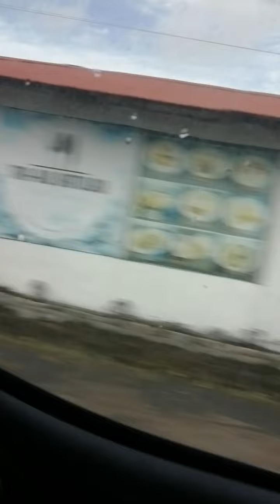HOW TO TRAVEL? HOW TO ENJOY TAGAYTAY CALLERUEGA FAMBAM JOYRIDE M VIRAL VIDEOS MY HAPPINESS AND LOVE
HOW TO TRAVEL?HOW TO ENJOY TAGAYTAY CALLERUEGA FAMBAM M VIRAL VIDEOS MY HAPPINESS AND LOVE

#6.51min. ARAYAT MOUNTAIN VIEW CANDABA PAMPANGA JOYRIDE JOYRIDE M VIRAL VIDEOS MY HAPPINESS AND LOVE FAMBAM

✅VIEW & WATCH
✅TURN ON ALL BELL BUTTON

THANKS.. Godbless...